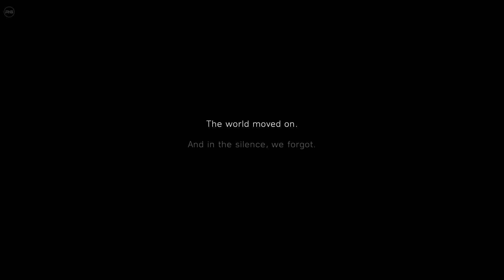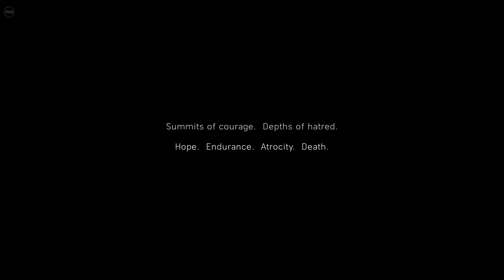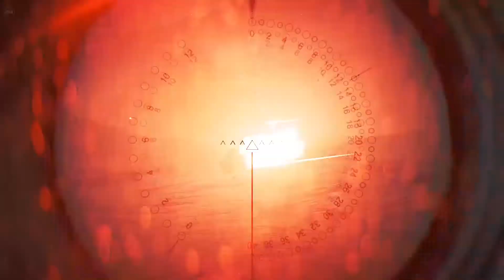Battlefield V Intro HD 1080P 60 FPS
Battlefield V is a first-person shooter video game developed by EA DICE and published by Electronic Arts. Battlefield V is the sixteenth installment in the Battlefield series. The game is based on World War II and is a thematic continuation of its World War I based precursor Battlefield 1.